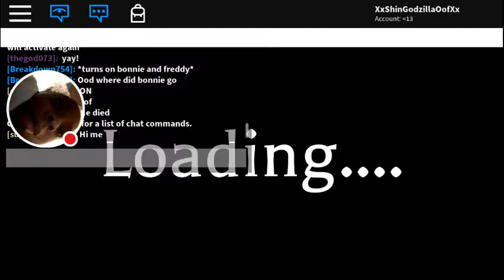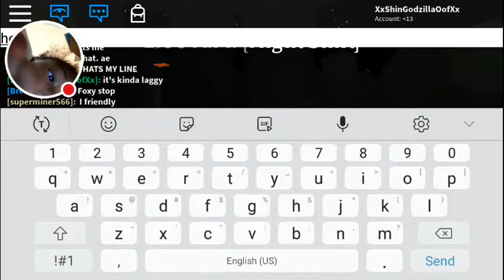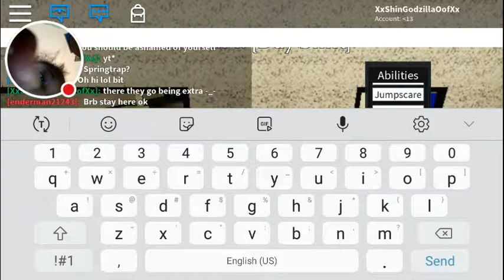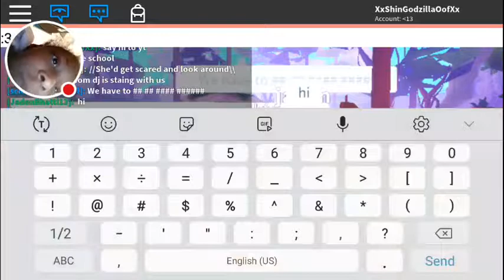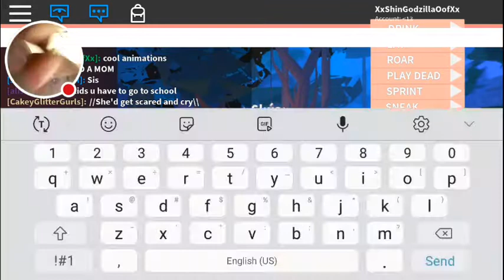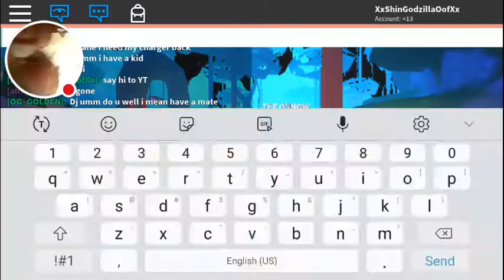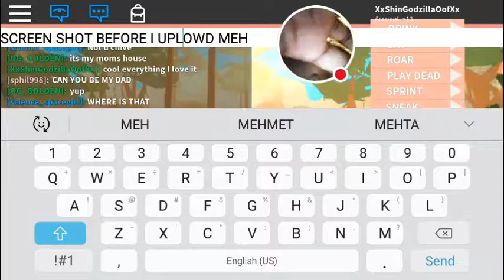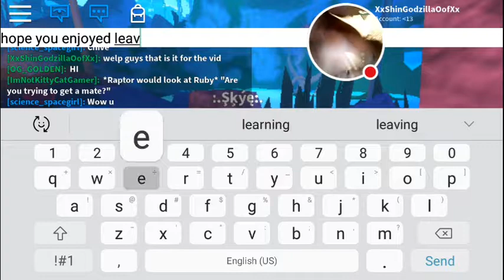Playing some stuff/Playing felines destiny!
You can look for felines destiny if you want to play it